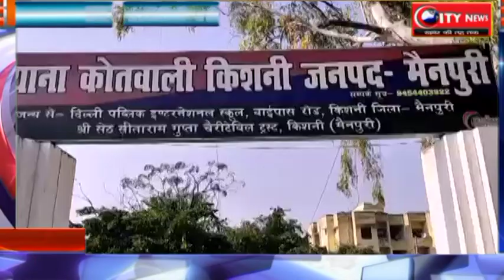उत्तर प्रदेश--फेसबुक पर फर्जी आईडी बनाकर महिलाओं से अभद्र भाषा व अश्लील बात करने वाला युवक गिरफ्तार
मैनपुरी से हरिओम चौहान की रिपोर्ट